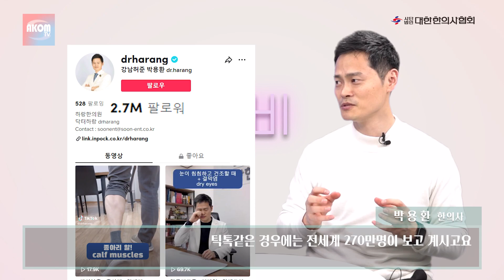[AKOM TV] 유튜브 구독자 26만, 틱톡 팔로워 270만! 전 세계에서 가장 인기 있는 한의사로 불리기까지 있었던 이야기와 노하우! (게스트 : 박용환 한의사)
유튜브, 인스타그램, 틱톡까지 점령한 강남허준 박용환 한의사!
한의학에 대한 열정으로 한의약 건강 정보를 전달하는 세계에서 가장 인기 있는 한의사가 되기까지의 흥미로운 이야기와 노하우를 들어봤습니다.
면역력과 건강한 생활을 위한 일상 속 꿀팁까지! 놓치지 마세요!